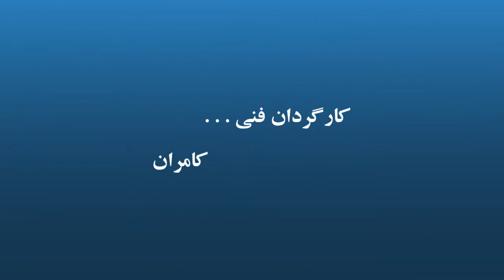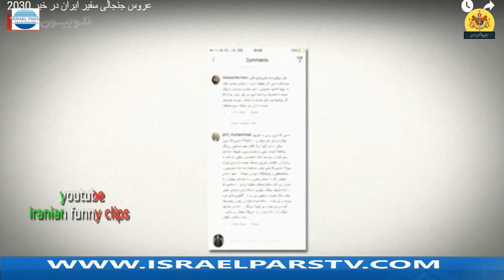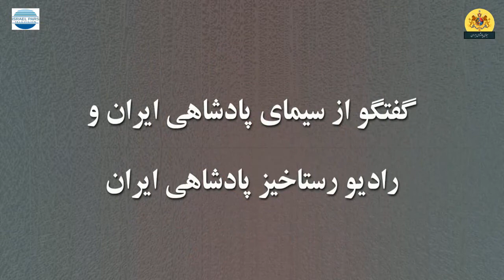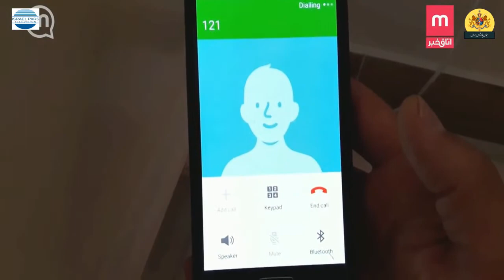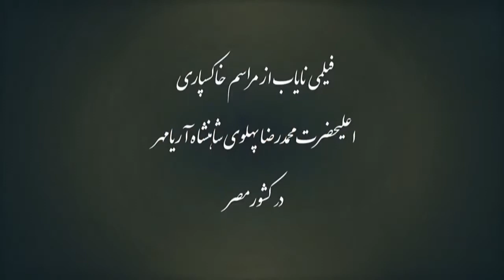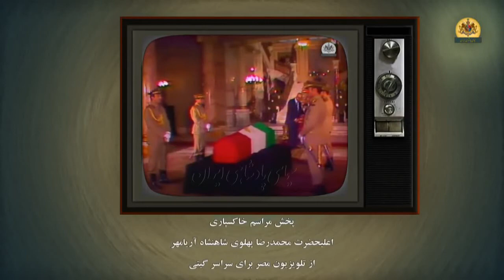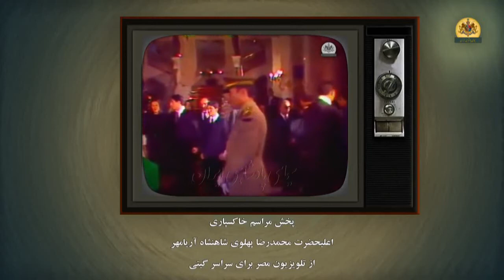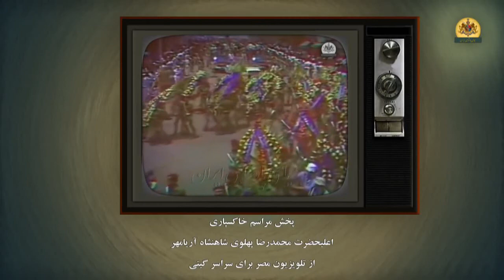یک هفته رویدادهای ایران و جهان همراه با دکتر دانی ال دانا و پریسا ـ بخش دوازدهم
سربازان آیین پادشاهی ؛ سیمای پادشاهی ایران